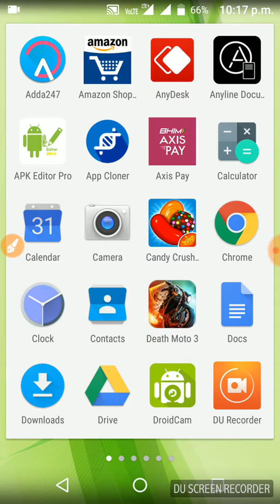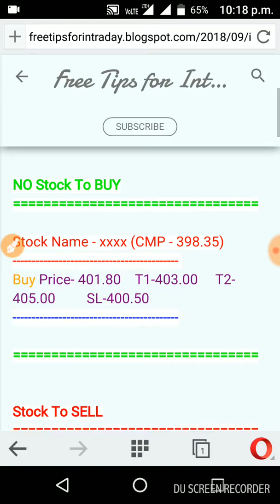Free Tips for 10th September 2018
Trading Tips Free of cost